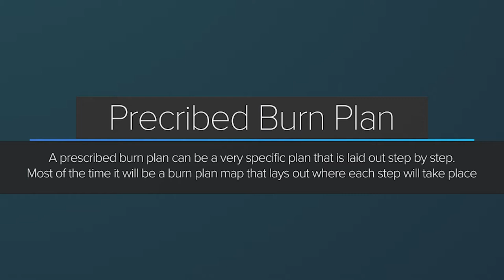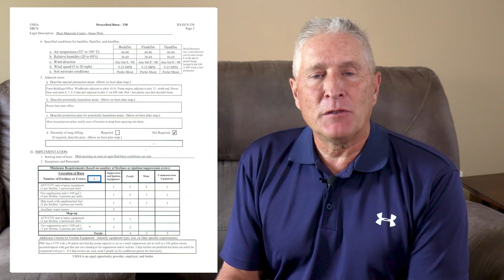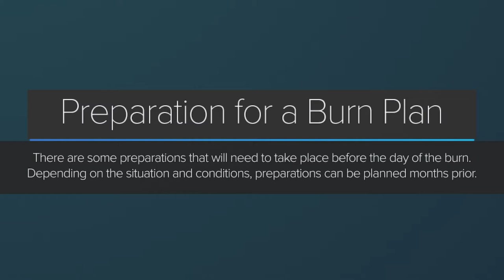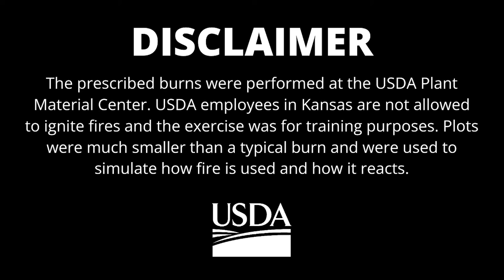How to Follow a Burn Plan - Prescribed Burning USDA NRCS & KGLC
In this video, David Kraft explains what a prescribed burn plan is and why it is a crucial part of the planning process. A prescribed burn plan explains how fire will be used on the targeted burn area, and what the goal is.

0:00 Intro
0:15 David Kraft
0:34 Burn Plan Documents
2:05 Burn Plan Preparations
3:43 Smoke Precautions
4:56 Smoke Prediction Website
5:10 Disclaimers

This plan contains step-by-step instructions, a burn plan map, and specifics such as the number of individuals and equipment needed. Preparations leading up to the burn are also included—these may need to be conducted days, weeks, or even months prior to the burn date. David notes that adequate preparations must be included to incorporate variables such as humidity, fuel type, and wind speeds.

David explains that, even though prescribed burn plans are extensively detailed, weather or other factors may shift and create a need for the fire boss to make decisions at the time of the burn.

When planning, David reminders us to also consider smoke management This website is a great resource for predicting smoke that may affect downwind communities. David reminds the viewers that a prescribed burn plan promotes fire safety and the end goal.

Kansas Grazing Lands Coalition would like to serve as an educational platform for experts, land managers, and Kansas ranchers to share their knowledge with others.